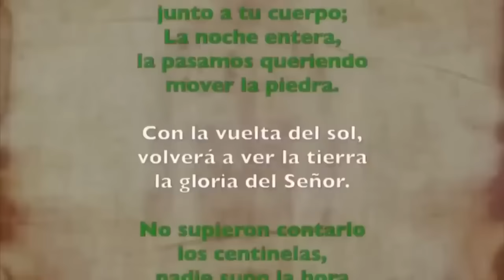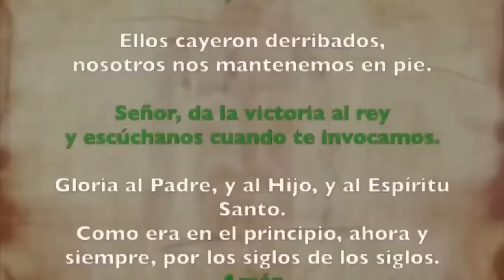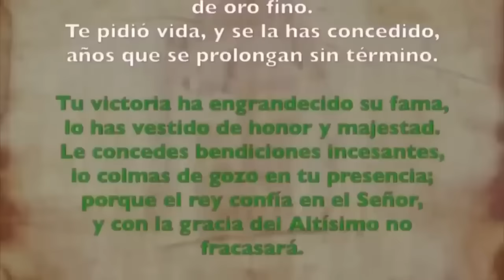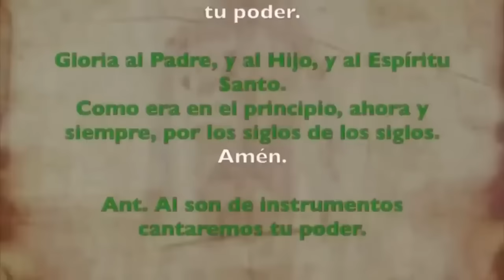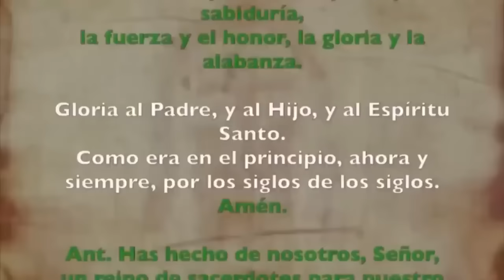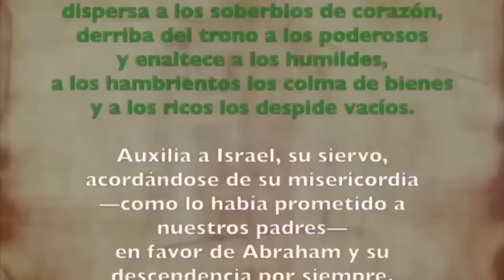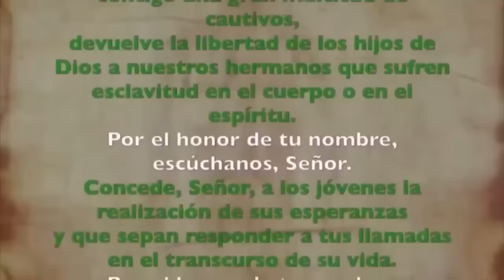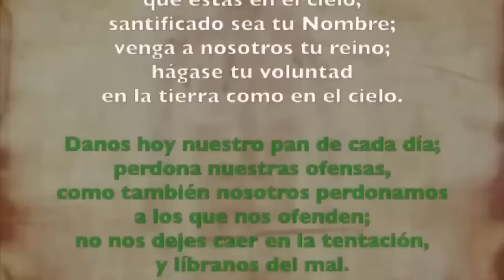Oración de la tarde (Vísperas), MARTES 21 de Noviembre, XXXIII semana T. Ordinario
Oración de la tarde (Vísperas), MARTES XXXIII semana T. Ordinario